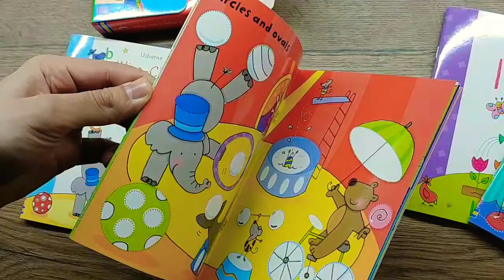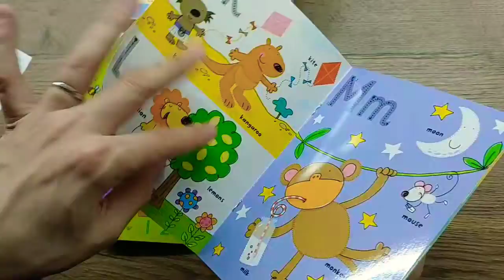Get ready for School Wipe Clean Activity Pack